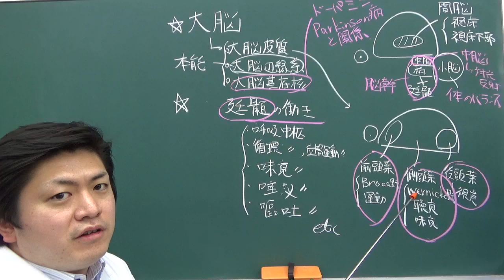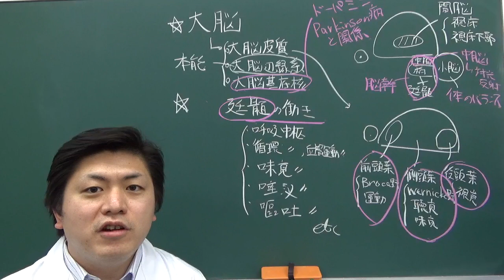大脳・中脳・小脳の構造と機能 解剖生理学 東京デンタルスクール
歯学部１年生から６年生、国試浪人生の定期試験、CBT、
歯科医師国家試験対策のマンツーマン個別指導　東京デンタルスクール
精鋭講師による全国オンライン個別指導も好評を頂いています。

代表の岡田優一郎です。このチャンネルでは、歯学部の進級や
CBT、歯科医師国家試験対策のミニ講義を配信していきます。

歯科医師国家試験に役立つ情報を配信しています（配信：まぐまぐを利用）

毎日、歯科医師国家試験のテーマでつぶやきます！

東京デンタルスクール代表岡田の情熱ブログ
４３万アクセス突破！！

代表　岡田優一郎　歯科医師
日本大学松戸歯学部　学部長賞受賞
帝京大学非常勤講師
International College of Dentists Fellow